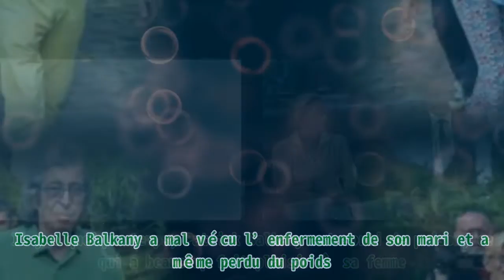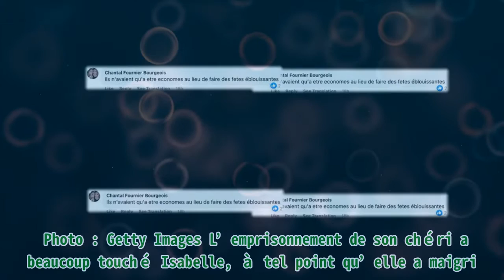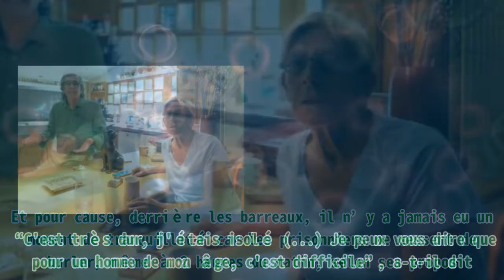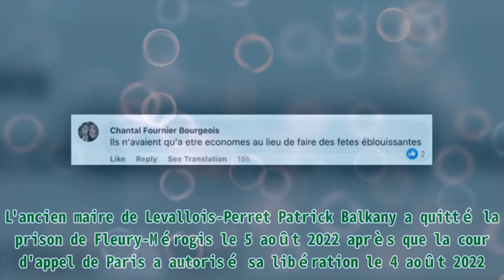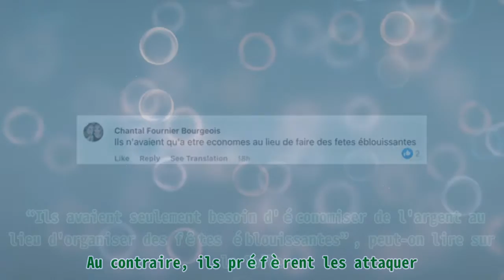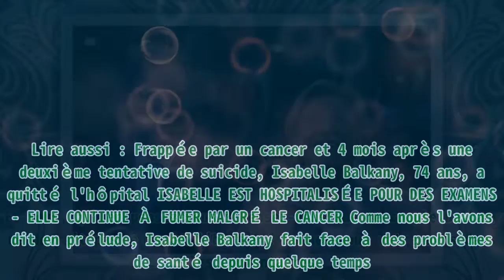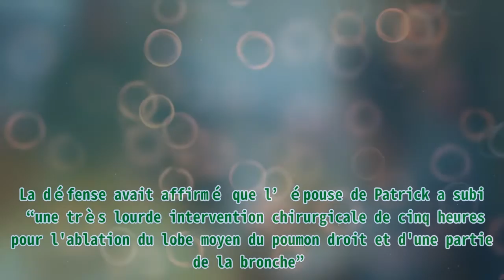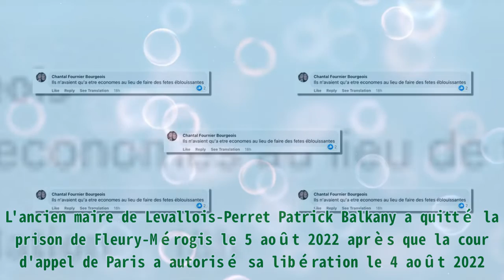Isabelle Balkany passe du 44 à 36 - Après la prison, elle est obligée d'acheter des vêtements chez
Isabelle Balkany passe du 44 à 36 - Après la prison, elle est obligée d'acheter des vêtements chez Vital Proteins Collagen Peptides Powder with Hyaluronic Acid and Vitamin C, Unflavored, 20 oz . Ces dernières années, les Balkany ont vécu un véritable calvaire suite à leur problème judiciaire. Des difficultés qui ont complètement bouleversé leur vie. On vous en dit plus. Il y a quelque temps, Patrick Balkany est sorti de prison, ce qui a beaucoup fait plaisir à sa femme. Isabelle Balkany a mal vécu l’enfermement de son mari et a même perdu du poids. Elle a aussi quelques problèmes de santé depuis et fait des achats dans des magasins normaux. LES CONSÉQUENCES PHYSIQUES DE LA PRISON ET DU PROCÈS AUXQUELLES ISABELLE ET PATRICK ONT ÉTÉ CONFRONTÉS Le problème judiciaire auquel font face Isabelle et Patrick Balkany a commencé en 2013. Cette année-là, le couple a entamé un long procès pour déclarations mensongères de patrimoine et blanchiment de fraude fiscale. Suite à cela, les deux tourtereaux ont été condamnés et Patrick Balkany a même été en prison pendant des mois. Et le 5 août 2022, l'ancien maire de Levallois-Perret est sorti du bagne. Perret Patrick Balkany et son épouse Isabelle Balkany assistent à une réunion publique pour la campagne de la tête de liste du parti LR pour les élections régionales en Île-de-France, le 3 décembre 2015 à Rueil Malmaison. | Photo : Getty Images L’emprisonnement de son chéri a beaucoup touché Isabelle, à tel point qu’elle a maigri. Comme l’a révélé la femme politique chez Le Parisien, elle est passée d’“une taille 44 à 36”. En parallèle, elle a aussi fait face à des difficultés de santé. Patrick Balkany et sa femme, Isabelle Balkany assistent à un conseil municipal à Levallois-Perret le 15 avril 2019. | Photo : Getty Images Rappelons que celle-ci a tenté de mettre fin à sa vie à plusieurs reprises en 2019, 2021 ainsi qu’en 2022. Et à chaque fois que cela arrivait, Isabelle était toujours admise à l'hôpital. Il y a quelque temps, la maman de Vanessa Balkany a aussi été positive au coronavirus. Isabelle Balkany a également été diagnostiquée d’un cancer des poumons qui lui a laissé des complications. Par conséquent, les médecins lui ont “retiré un morceau” de poumon et l’opération lui a “fracturé” trois côtes. L'ancien maire de Levallois-Perret Patrick Balkany a quitté la prison de Fleury-Mérogis le 5 août 2022 après que la cour d'appel de Paris a autorisé sa libération le 4 août 2022. | Photo : Getty Images Par ailleurs, Isabelle Balkany n’est pas la seule à avoir souffert de l’emprisonnement de Patrick Balkany puisque ce dernier déclare avoir vécu “un enfer” en prison. Et pour cause, derrière les barreaux, il n’y a jamais eu un moment de tranquillité car les prisonniers ne cessent de hurler, même à 2 heures du matin, selon ses propos. “C'est très dur, j'étais isolé (...) Je peux vous dire que pour un homme de mon âge, c'est difficile”, a-t-il dit. L'ancien maire de Levallois-Perret Patrick Balkany a quitté la prison de Fleury-Mérogis le 5 août 2022 après que la cour d'appel de Paris a autorisé sa libération le 4 août 2022. | Photo : Getty Images Ainsi, Patrick Balkany “se sent soulagé” depuis qu’on a accepté sa demande de remise en liberté conditionnelle. Lire aussi : Propriétés secrètes d'Isabelle Balkany : l'achat personnel de ses villas, 10 millions d'euros de patrimoine, et son père riche PAS D'ARGENT POUR LES VÊTEMENTS AUXQUELS ILS SE SONT HABITUÉS ET LEUR MAISON À RÉNOVER Forcément, le problème des Balkany avec la justice a changé leur vie, notamment sur le plan financier. La preuve ? Les deux tourtereaux n’ont plus les moyens de rénover leur propriété à Giverny, le moulin de Cossy. Cette demeure est constituée d’une piscine chauffée, un court de tennis, un sauna ainsi qu’un hammam. Ils ont acquis cette propriété en payant plusieurs millions d’euros. Mais au fil du temps, le domicile est devenu moins attrayant que dans le passé. Par conséquent, il nécessite une p